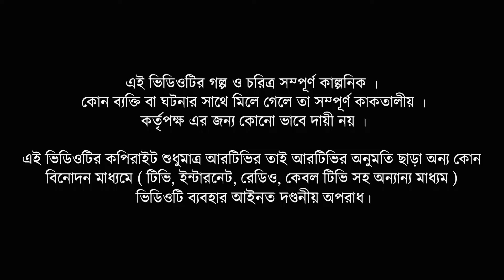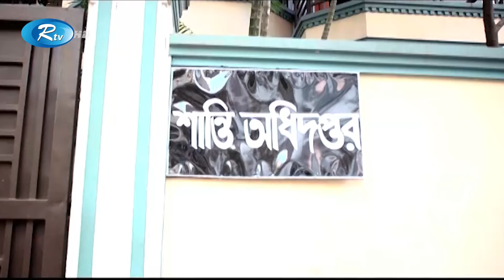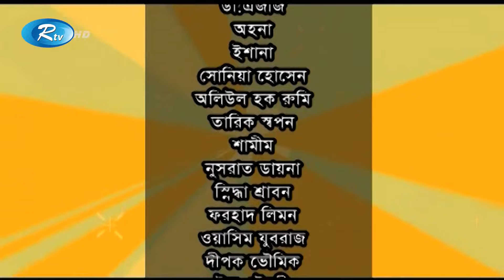Shanti Odhidoptor Ep 32 | Chanchal Chowdhury, Ahona, Ishana, AKM Hasan, Ejajul Islam | Bangla Natok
Drama : Shanti Odhidoptor | শান্তি অধিদপ্তর
Episode : 32
Cast : Chanchal Chowdhury, Ahona, Ishana, AKM Hasan, Ejajul Islam, Fazlur Rahman Babu
Director : Sayed Shakil